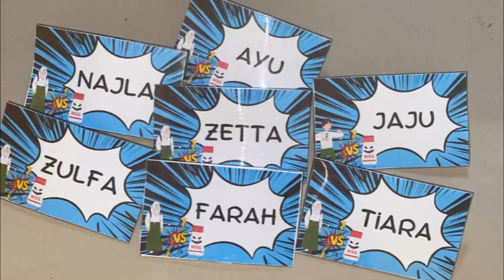KELOMPOK 4_KUACI [Kurangi Asupan Micin]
Pemberian Edukasi Pengetahuan dan Sikap Gizi Mengenai Pengurangan MSG Pada Siswa-Siswi Kelas 5 MI Al-Falah Pancoran Barat Jakarta